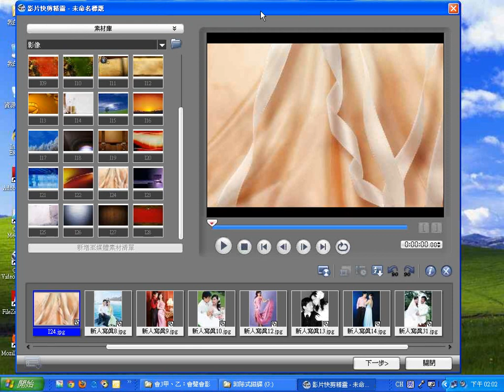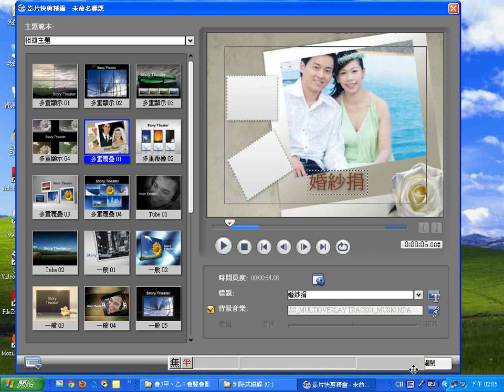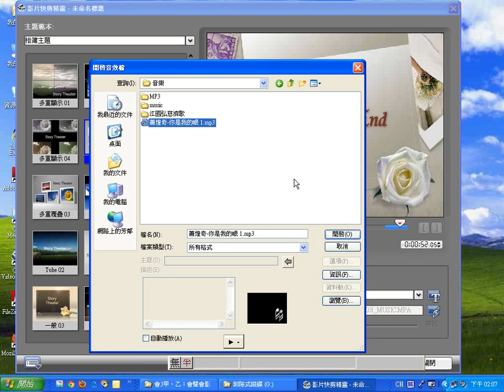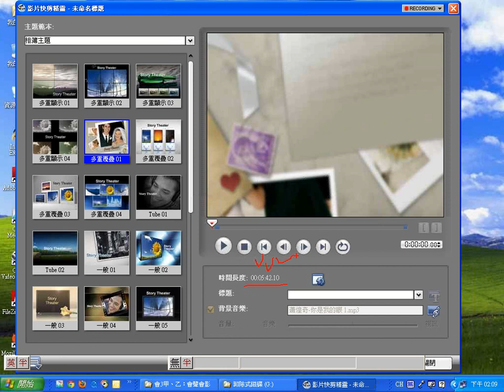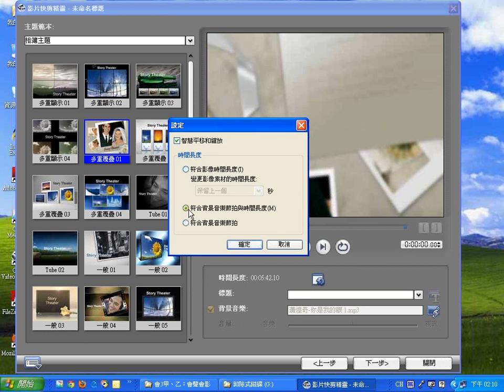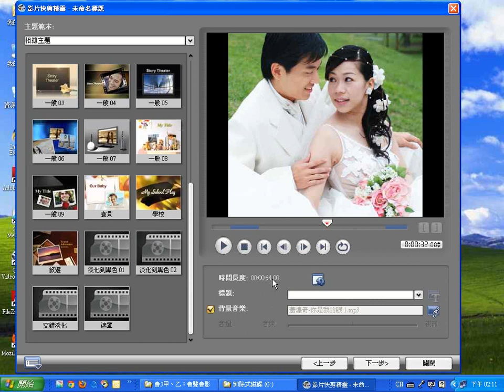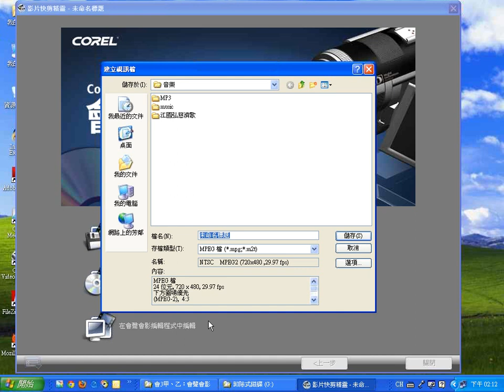0309：03會聲會影快剪精靈-1.wmv